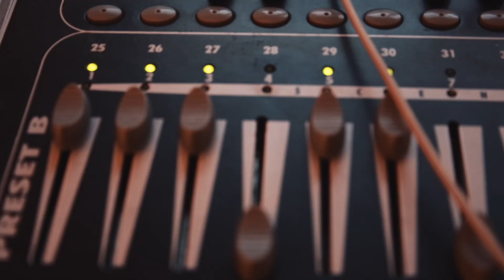ROJAH LAO - Freedom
Live @ Platform 241 ( Bruxelles )
Title: Freedom
Vocal and guitar : Rojah Lao
Drum : Navy Fiaty A.